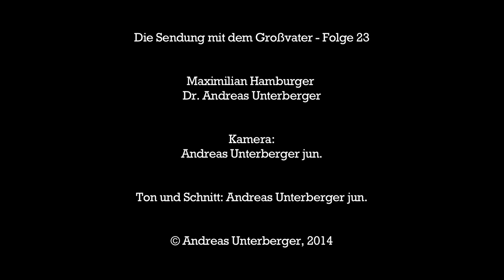Braucht es eine Steuerreform? - Die Sendung mit dem Großvater Folge 23